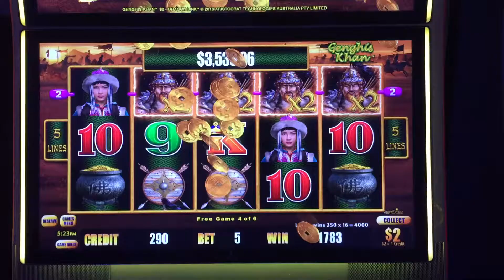Genghis khan $5 bet 8jan massive jackpot $$$